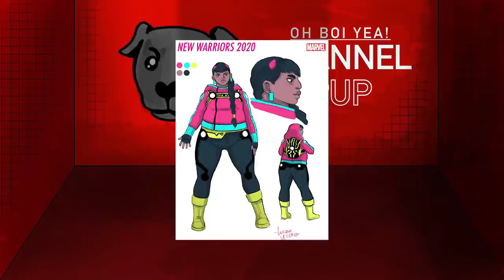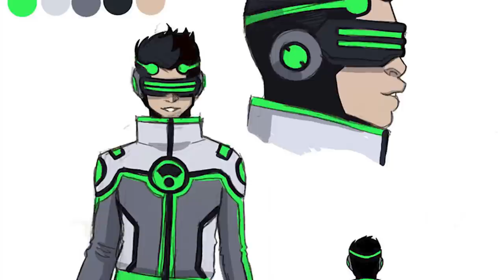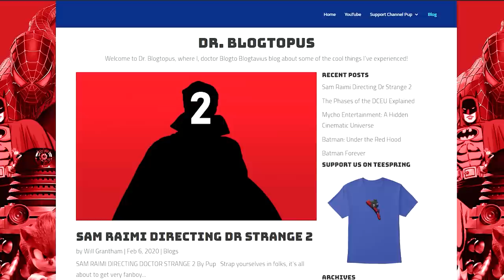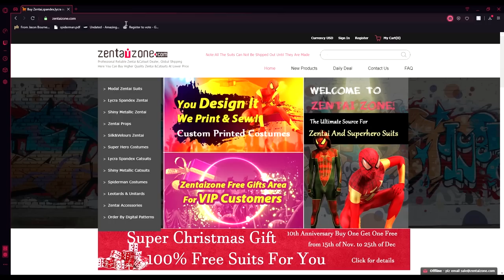Marvel's New Warriors is NOT Inclusive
Marvel's New Warriors makes it pretty clear what happens when the wrong people are dealing with the wrong project and DIVERSITY GOES WRONG.

Stuff I (probably) stole from Wikipedia:

The New Warriors is a fictional superhero team appearing in American comic books published by Marvel Comics. They traditionally consisted of teenage and young adult heroes, and were often seen to serve as a junior counterpart to The Avengers in much the same way that the New Mutants/X-Force did with the X-Men. They first appeared in The Mighty Thor #411 (December 1989) as a cameo appearance but made their full debut in The Mighty Thor #412. Over the years the New Warriors, in their various incarnations, have been featured in five different volumes.

The original New Warriors was created by editor Tom DeFalco who brought together existing Marvel comic book characters Firestar, Marvel Boy, Namorita, Nova and Speedball and added in the newly created Night Thrasher to form a team of young super heroes known as "The New Warriors". Through the 75 issue comic series the team fought a number of adversaries, including the second Sphinx, the Folding Circle and even the Fantastic Four. Over time the team was joined by Silhouette, Rage, Hindsight Lad, Bandit, Timeslip, Dagger, Darkhawk, Powerpax, Turbo and the Scarlet Spider.

The second volume of New Warriors was published in 1999–2000 and ran for 11 issues before being cancelled. This team consisted of Namorita, Nova, Speedball and Turbo, joined by new members Bolt and Aegis.

The third volume of the New Warriors was a six-issue mini series that sees the super hero team cast as the stars of their own reality TV show, Night Thrasher, Nova and Speedball were joined by Microbe and Debrii. The New Warriors are at the center of a televised fight against a number of super villains in Stamford, Connecticut where Nitro explodes, killing 612 people including several members of the New Warriors. The incident was one of the sparks that led to Marvel's Civil War crossover in 2006 and 2007.

The fourth New Warriors series saw Night Thrasher gather a group of former mutants and replacing their lost super powers with technology. The comic book was published from 2007 to 2009 and lasted for 20 issues in total. During the story it is revealed that Night Thrasher is the original Night Thrasher's brother, formerly known as Bandit, who wants to travel back in time and change the events at Stamford that killed his brother. When they try to travel back in time the team ends up in a dystopic future where the original Night Thrasher is a ruthless dictator. When the New Warriors returned to their own time they disbanded.

The fifth New Warriors series was launched as part of the All-New Marvel NOW! initiative in 2014. The book lasted for 12 issues before being cancelled. The story saw original New Warriors members Justice (formerly Marvel Boy), Speedball, and Silhouette return to team up with the new Nova, Scarlet Spider, Hummingbird, Sun Girl, Haechi and Water Snake.